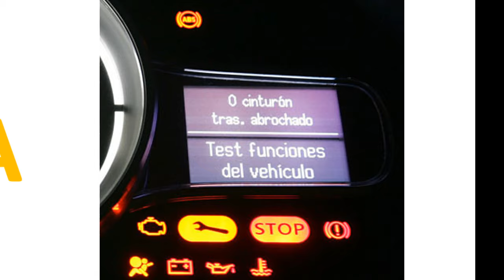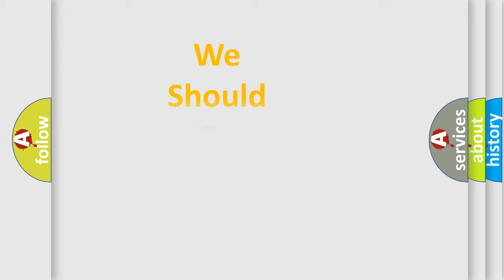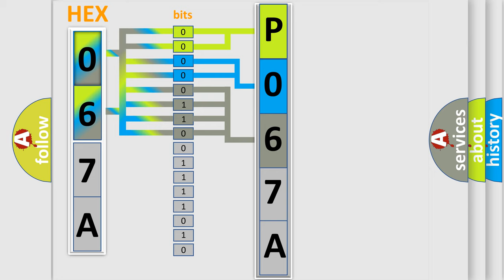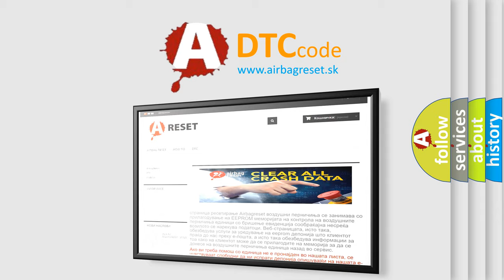DTC Audi P067A Short Explanation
Contents:
0:21 Basic DTC analysis according to OBD2 protocol standard.
1:48 Insight into programming
2:58 A diagnostically understandable description of the Diagnostic Trouble Code
3:05 Basic error definition

Make:
Audi
Code:
P067A
Definition:
Cylinder 4 Glow Plug Control Circuit Low
Description:
Glow system active Demand signal 8 - 95% Battery voltage  higher then  8 V